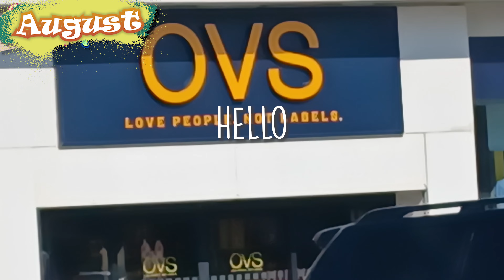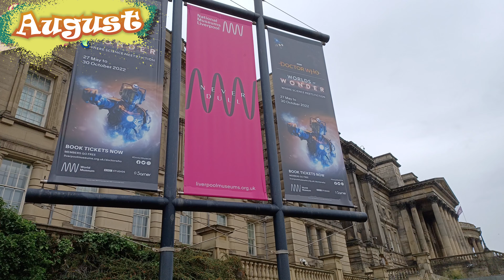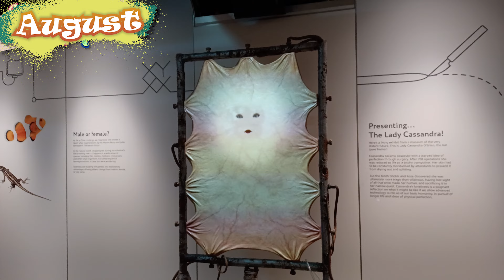Caves are cold...